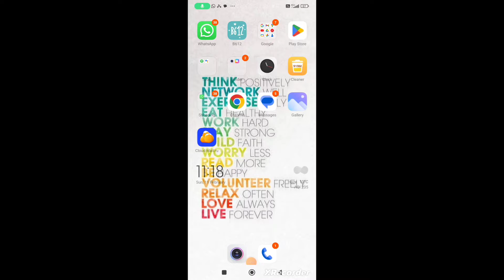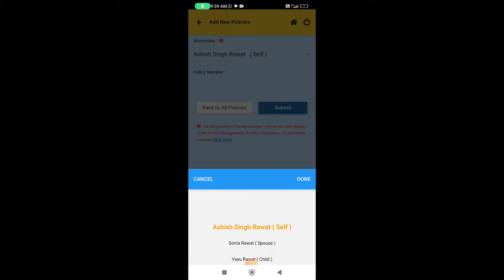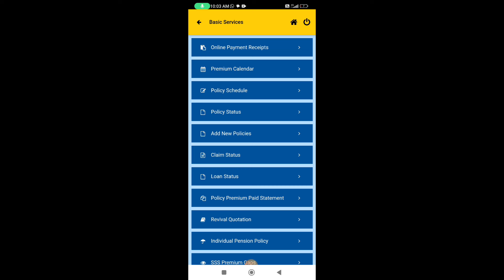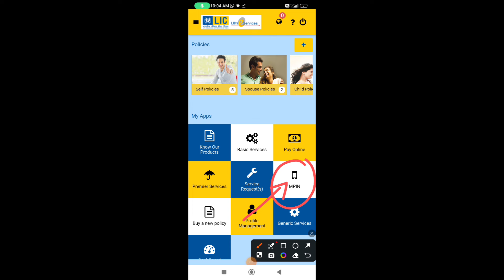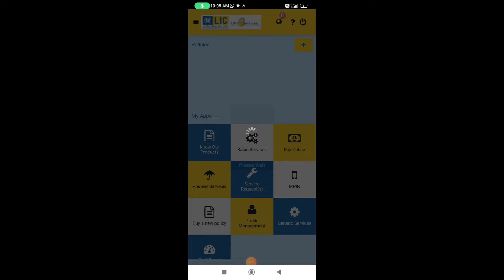LIC Digital App Kaise Use Kare | LIC Digital App Password Kaise Banaye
Dosto Baat Karte Hai Lic Digital App Ko Kaise Use Kare Aur Kya Kya Fayde Hai Use Karne K Aur App Ka Password Kaise Banaye